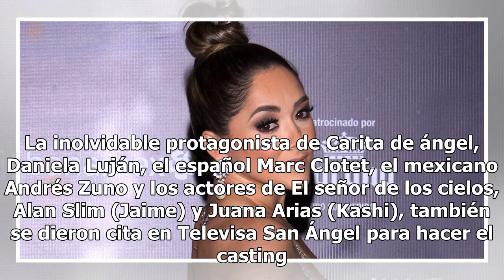En casting para la nueva versión de Cuna de lobos y otras ¡9 noticias de telenovela!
El casting para elegir al elenco de la nueva versión de Cuna de lobos ya está en marcha en México. Son incontables los actores que en los últimos días han acudido a las instalaciones de Televisa San Ángel para realizar las pruebas pertinentes y optar así a poder dar vida a uno de los personajes prin...